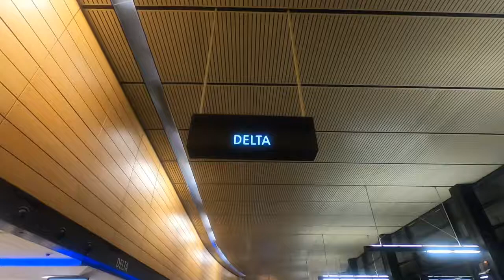Seattle to Philippines. Surprising mama on her Birthday.